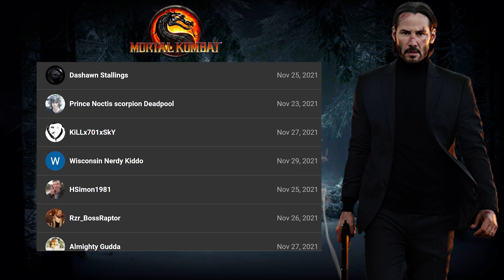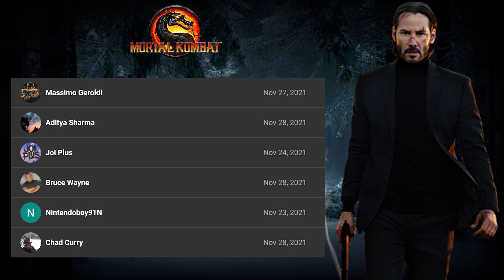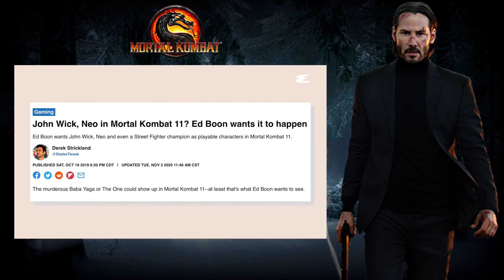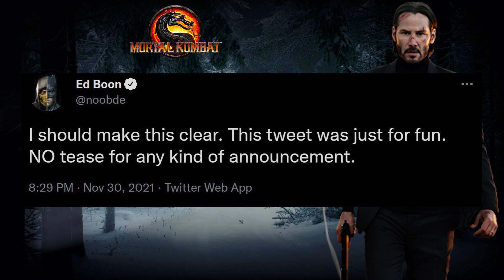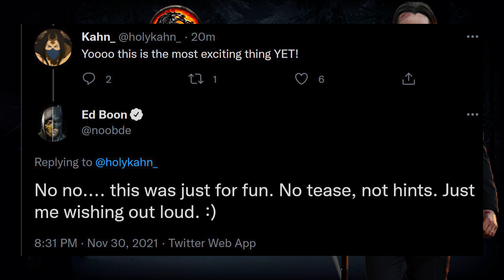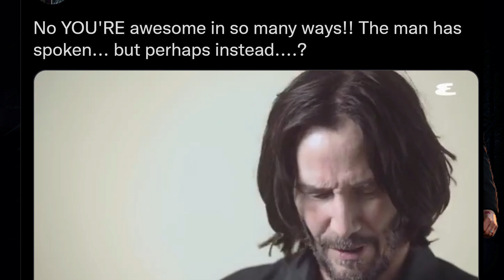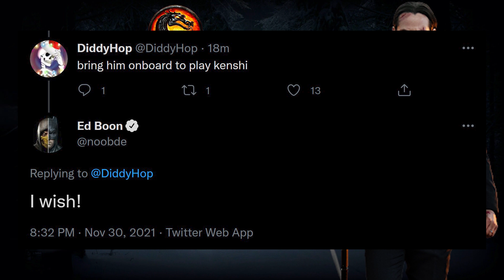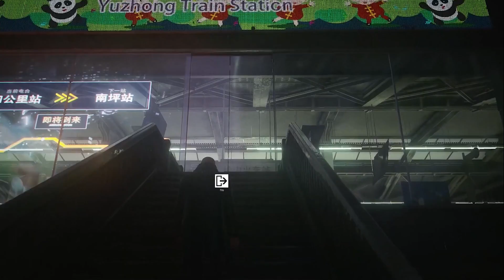Mortal Kombat 12: Keanu Reeves As Kenshi, No Neo or John Wick, Injustice 3 TEASED by Ed Boon + More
Keanu Reeves has addressed the question which apparently Mortal Kombat fans have been asking. In an interview with Esquire to promote The Matrix 4 (thanks, Eurogamer) the internet's favourite nice guy was asked about whether Neo or John Wick would appear in a Mortal Kombat game, if it were up to him.

"If it was up to me? No," says Reeves, though rather than going straight for the Fatality he then offers Friendship. "Mortal Kombat is awesome in so many ways, but I think... um you know, Neo, John Wick, yeah man they're doing their own thing. Mortal Kombat's doing their own thing."

I like how he says "awesome in so many ways." You could interpret that in so many ways.

Mortal Kombat 12: Onaga's Revenge, also called Mortal Kombat 12, MK12, or Mortal Kombat XII, is a 12th upcoming fighting game in the Mortal Kombat series. ... Games. This is the 12th installment in the main series of games, an a sequel to Mortal Kombat 11

Liu Kang is a character in the Mortal Kombat fighting game series. He is one of the few original characters, debuting in the first Mortal Kombat arcade game. He serves as the protagonist of Mortal Kombat, Mortal Kombat II, Mortal Kombat 3, Mortal Kombat 4, Mortal Kombat (2011) (co-protagonist), Mortal Kombat 11, the live-action films and the original comic book series. He became the Grand Champion of Mortal Kombat throughout the first four tournaments, a title that remained undisputed in the original timeline.
In the alternate timeline, he only became the Grand Champion on two occasions, due to the fact that a third tournament did not take place during the invasion of Earthrealm. Although Liu Kang appears in every main Mortal Kombat game, he is not playable in Mortal Kombat: Deadly Alliance, as he was killed by the Deadly Alliance.

The Mortal Kombat franchise has existed for almost three decades by now, and in that time, it's spawned a list of highly popular and recognizable characters. Foundational to that popularity is that this cast all met or continued to meet at a particular moment when Earthrealm's future seemed to be at its most bleak.

It's worth noting that all of the games are built upon a great deal of history that precedes the events of even the first Mortal Kombat game. One such legendary character important to the early history of the Mortal Kombat series is the Great Kung Lao.

His life was important in altering the trajectory of the fate of Earthrealm, and in death his importance to the world was made even more important. We'll discuss this character and play around with some interesting possibilities regarding a story that is different for him in this video.

Both the Mortal Kombat and Injustice franchises are still yet to come out with new installments. However, some fans suggest that a new Mortal Kombat game is possibly in Development. The reason behind this speculation is because of a job listing fans found for NetherRealm Studios. These listings that fans have been sharing specifically pertain to a martial arts fighting game. Thus, the assumption of a new Mortal Kombat game being developed.

No official announcements for Mortal Kombat 12 or Injustice 3 are out yet, however, a job listing may have just gotten Mortal Kombat 12 leaked, or it may be Injustice 3 leaked.

Honestly speaking, relying on a job listing isn’t necessarily the best way to identify what game is in development. Fans should also take note of the fact that Mortal Kombat isn’t the only martial arts fighting game NetherRealm has. Injustice, despite being a superhero combat game, is also considered a martial arts fighting game. Also, it’s worth mentioning that Injustice already has two installments, and still a growing player base. Fans of the Injustice franchise have also been long awaiting a third installment of the game.

Let’s not forget that there’s also a possibility that NetherRealm studios could introduce a new IP. Since the studio is well known for fighting games, it’ll be interesting to see a new creation from the team. One thing is for sure though, a new fighting game is in development. For now, we just have to wait and see what exactly is NetherRealm Studios working on, and whether or not the job listing did get Mortal Kombat 12 leaked.

Netherrealm Studios and published by Warner Bros. Interactive Entertainment. It is the 12th main installment in the main series and will be released in April 2023 for PlayStation 5, Xbox Series X/S, Nintendo Switch.